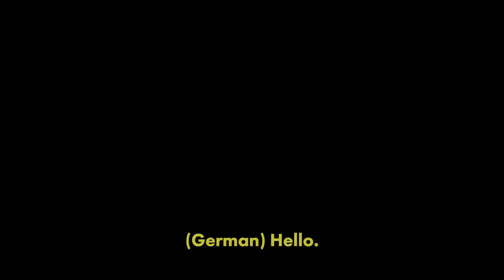Shocking Germans by Speaking Fluent German After 4 Months of Study - Omegle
This time, I went on Omegle. And I spoke German after 4 months of study and shocked German people!
Currently, I speak 9 languages, which I studied properly. These are English, Spanish, French, Portuguese, Arabic, Indonesian, Russian, Hindi, and German. Apart from that, I speak Japanese for sure, which is my native language.
Furthermore, I know a tiny bit of Italian, Swedish, Turkish, Polish, Romanian, Farsi, Swahili, Tagalog, Burmese, Thai, and Bengali!

[ Timestamps ]

00:00 - Intro
00:31 - Language Exchange with kind German girls
03:15 - Best Reaction of all time when I spoke German
03:45 - She did expect me to speak German!
05:47 - I shock her TWICE by speaking her native languages!
07:06 - She got so surprised by hearing my German & Turkish
09:46 - Heart-warming conversation with Germans
11:45 - Outro

ISRC: USUAN1100644

✘ Title: Monkeys Spinning Monkeys [1 HOUR]

ISRC: USUAN1400011